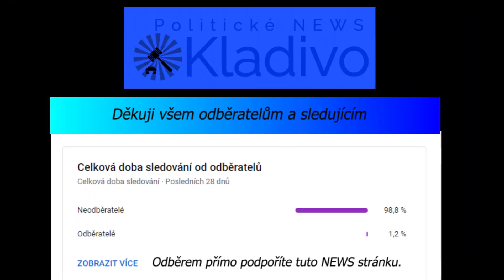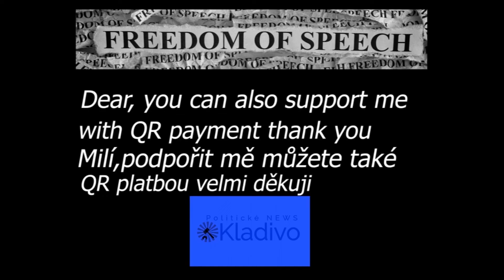Prezident Putin komentuje válku na Ukrajině16.3.2022 President Putin comments on the war in Ukraine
Politické NEWS Kladivo  bude přinášet zajímavosti dnešní politiky.Sledováním reklam a kliknutím na odkaz reklamy mě podporujete. Finanční dar za odvedenou práci bude srdečně vítán.

Political NEWS Hammer will bring the highlights of today's politics.You follow me by following the ad and clicking on the ad link. A financial donation for the work done will be warmly welcomed.

NOUVELLES politiques Marteau apportera les faits saillants de la politique d'aujourd'hui.Vous me suivez en suivant l'annonce et en cliquant sur le lien de l'annonce.
Un don financier pour le travail effectué sera chaleureusement accueilli.

BTC:bc1qf45zscanlamsy7tmr7lp75hkn0p4g4v3mxuuaj
LTC:LhkjqLeKtq88qskFjXHGPy96AV7zNekQeH
ETH:0x4333800C2b2EC4f813c1F51247fec2c5Db237E3D